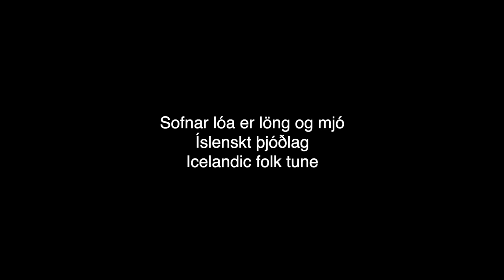Sofnar lóa er löng og mjó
From "Folk Tunes from the Future"

Rímur chanter: Bára Grímsdóttir
Camera: Patrik Ontkovic
Sound: Sveinn Ólafsson